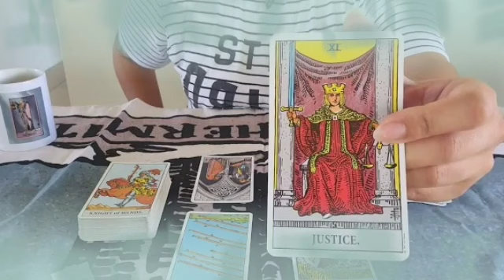برج الحمل ♈ لاقة كارما😱علاقه سامه❤️‍🔥ما تقربش اكتر من كده منه🤫بلاش خالص يا حمل😔